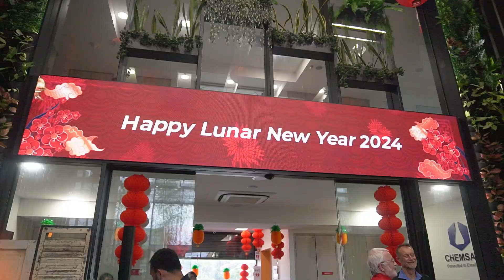Chemsain CNY Highlights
Once again, Happy Chinese New Year! 🦁🐉🧧🧨

From all of us at Chemsain